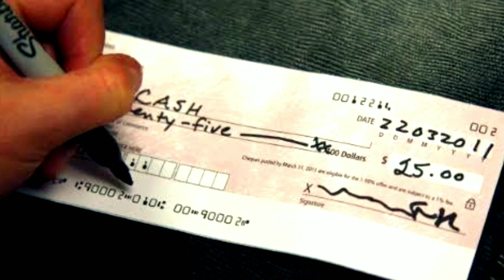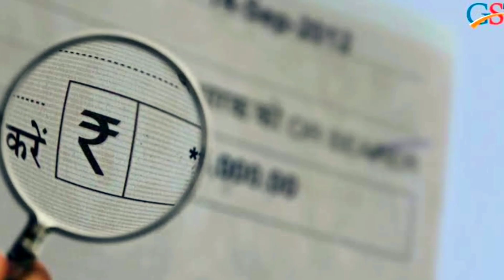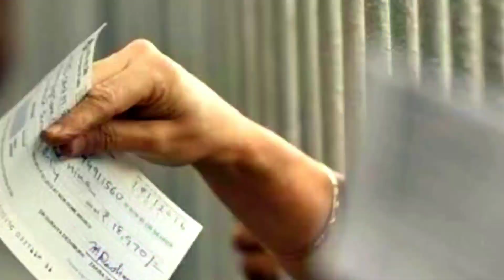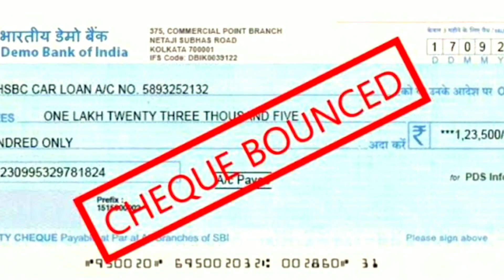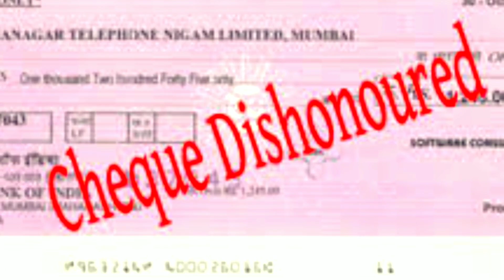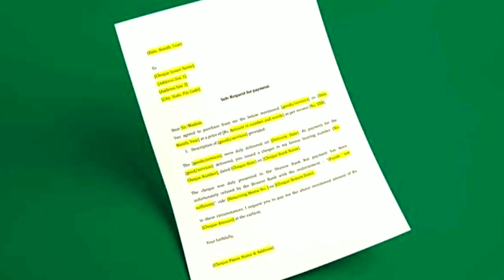CHEQUE BOUNCE होने पर क्या करना चाहिए ? | NI Act Sec.138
चेक बाउंस का केस करते समय आपको किन-किन डॉक्यूमेंट की जरूरत पड़ती है ? चेक बाउंस होने पर क्या अदालती कार्रवाई की जा सकती है ? Cheque Bounce का केस कैसे जीते ?

Hello Friends 😊

☑️ About This Video 👇

✔️ कब होता है चेक बाउंस ?
✔️ चेक बाउंस होने पर क्या करना चाहिए ?
✔️ चेक बाउंस होने पर क्या अदालती कार्रवाई की जा सकती है ?
✔️ चेक बाउंस का केस करते समय आपको किन-किन डॉक्यूमेंट की जरूरत पड़ती है ?
✔️ चेक बाउंस का नोटिस भेजने के लिए वकील की फीस कितनी हो सकती है ?